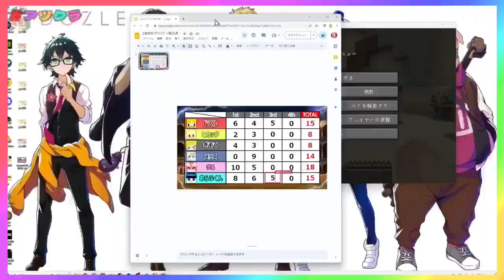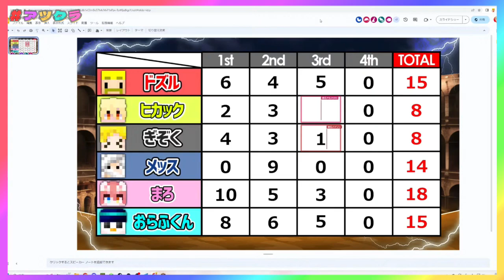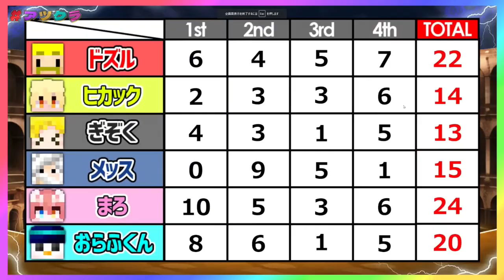✂️【アツクラ】第８回ゲツクラスタジアム！おらふくん参戦２時間をドズっとまとめ👑【マイクラ】【ドズル社】【ドズル/おらふくん】【切り抜き】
元アーカイブはこちら⇩

▼アツクラのメンバーはこちら！（順不同・敬称略）